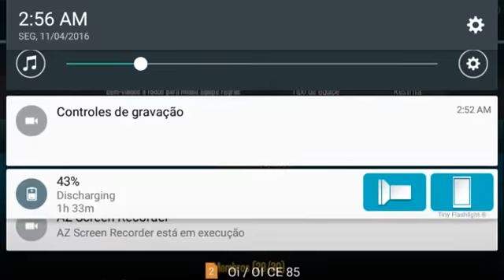monster legends as querras das aliazza os vingadores de legendarios VS UNIDOS SIENPRE COMPLETO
Estou de novo mais uma vez com a partir final da equipe espero que goste

MUSICAS EXIBIDAS
►Virtual Riot -ldois (EDM MASCHUP)

►Illenium ft. Liam O39Donnell   It39s All On U

minhas REDES ...
 SOCIAIS

SE_ESCREVA no canal para  . MAIS VIDEOS

POR FAVOR AJUDEM NA DEVUGASÃO DOS VIDEOS compartilihar no facebook ir twitter